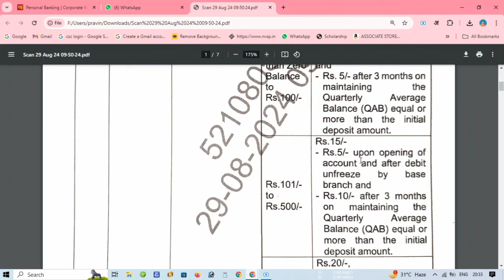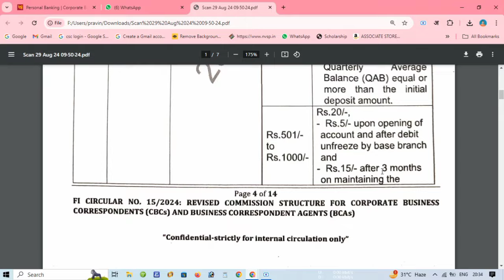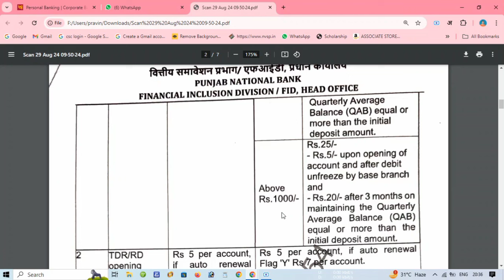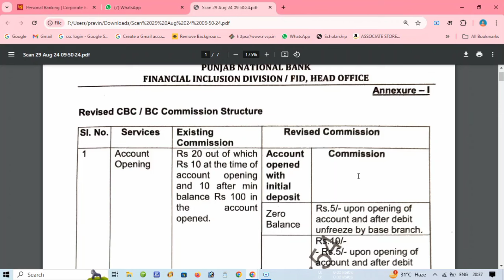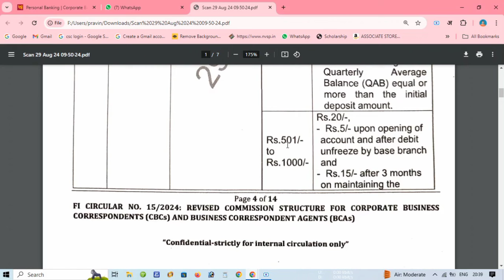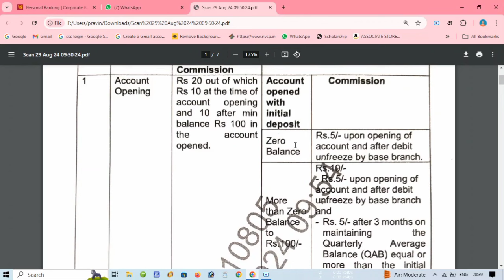PNB CSP Commission Chart 2024 | Account Opening Commission Zero 😭 | PNB CSP New Update 2024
Today I share a video related to PNB CSP Acount Opening Commission .In present time account opening commission structure is change it is devided in Five Part. Now watch complete video.
About Me
My Name is Pravin and I present time run PNB CSP at Home.
Abount My Channel:
I am Run PNB BC Youtube Channel and I upload PNB Bank and PNB CSP related videos on this channel.

My topics that I cover in my Video.

Thanks to All of You Join Me 🤝🤝🤝

PRAVIN PRAJAPATI
MAU
UTTAR PRADESH
INDIA...

👉Note Aap ko kis Topic Par Video chahiye Comments Box Me Comments kar dijiye ga.
Again Thanks to All PNB BC Family for Love & Support .